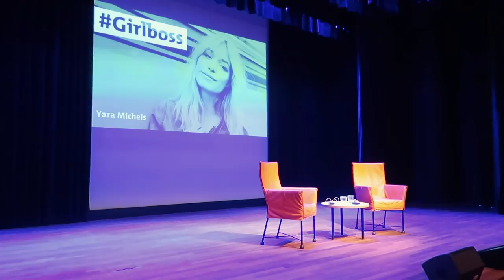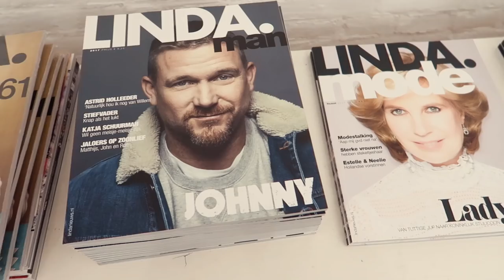LEKKER LANGE VLOG • DATE AVOND, MET LIZZY FILMEN, FEESTDAGEN • YARA MICHELS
YESSS, een (iets verlate) December vlog! Ik ging met Nicole op styling missie om een stoere girlboss outfit te scoren voor.. de Mercures! Hét tijdschriftengala waar ik mijn debuut maakte als hoofdredactrice van Linda.meiden. Ook vierde ik Sinterklaas met mijn familie en dat was hilarisch! Volgende week zie je de laatste van 2017, met daarin alles over hoe ik de feestdagen vierde...

*Dream job alert!* Wil jij bij mij komen werken?

BENIEUWD NAAR MIJN VELVET FOR SALE ITEMS?